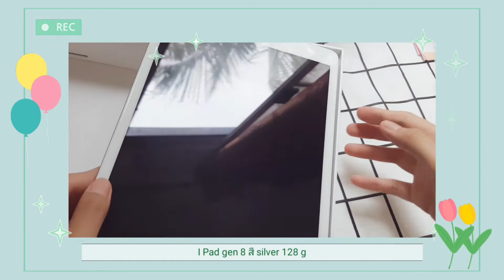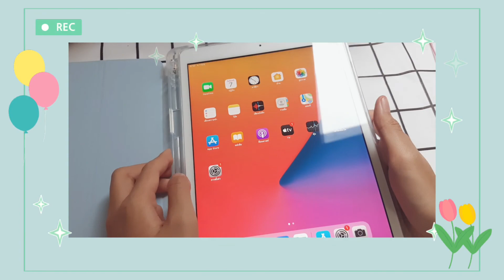📦 #3 [ Unboxing ] iPad gen8 / silver / 128g 👧ติดสติ๊กเกอร์เคสวนไป